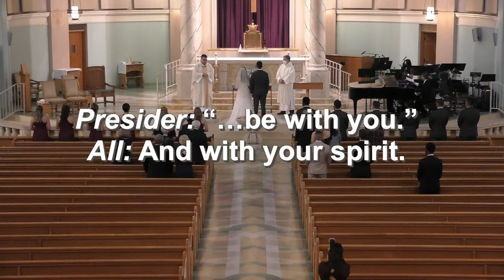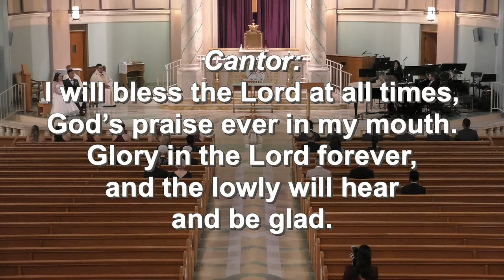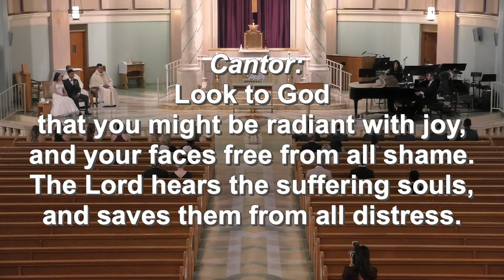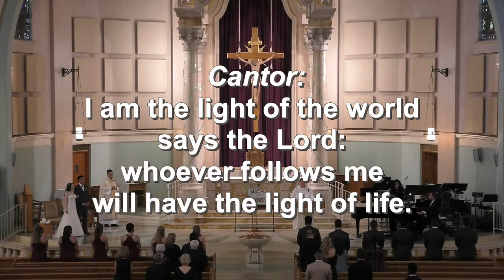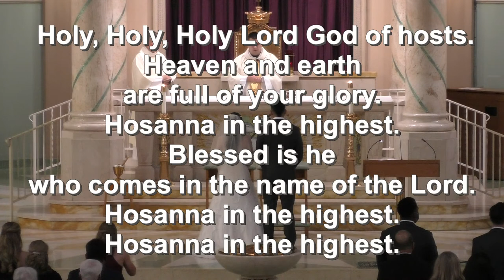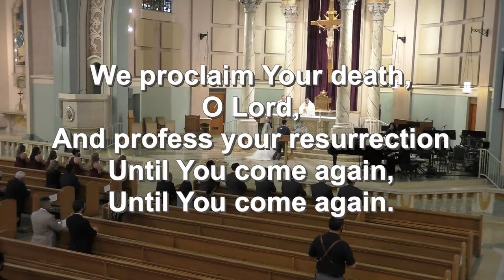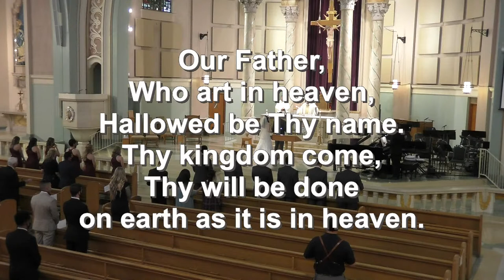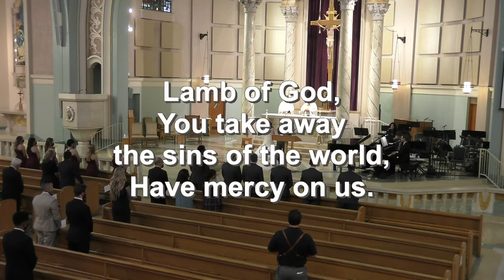Wedding: Juan Miguel & Sarah Zaccagnio: Saturday, February 20, 2021: 3:00 pm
Permission to stream the music in this service is obtained from One License with license A-726078 and CCLI Streaming License #20223105